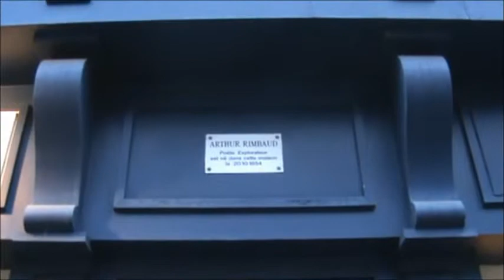ШАРЛЕВИЛЬ. В чужом краю ночной порой на родине Рембо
музыка и слова Олега Митяева

исп. Дмитрий Аникеев
        Dmitriy Anikeev

Шарлеви́ль-Мезье́р  - Charleville-Mézières

декабрь  2014